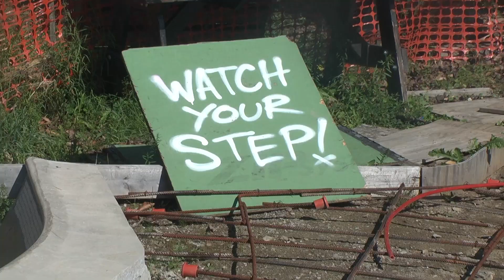Highwater Skateboards "Great Outdoors"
All DIY footage from Highwater Skateboards. Filmed by Ryan Hall and Anthony Capostagno.